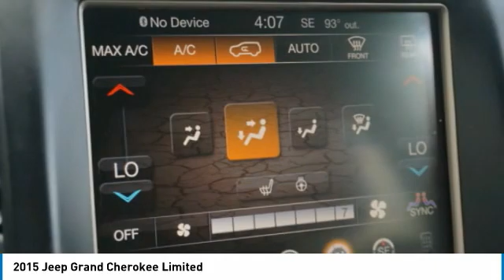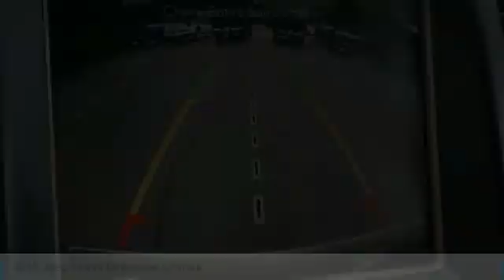2015 Jeep Grand Cherokee Salem VA TK50887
2015 Jeep Grand Cherokee Limited

Hart Motors
1341 East Main Street

Pick up this Black 2015 Jeep Grand Cherokee, available today at Hart Motors. This could be the one you've been searching for.